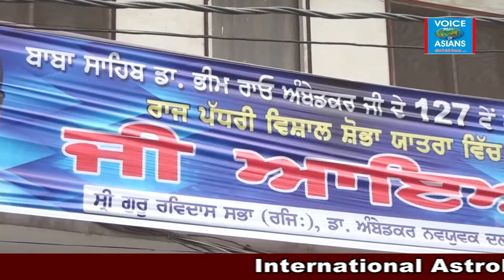डॉ. अम्बेदकर के जन्म दिवस पर शोभा यात्रा (Part 2)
डॉ. अम्बेदकर के जन्म दिवस पर शोभा यात्रा (Part 2) Dr Ambedkar Shobha Yatra on 127 th Janam Divas Part 2 (Support by : Bharti Clinic – Batra Plaza – Astro SUkhminder.). ### हमारे आगामी कार्यक्रम : ## 13 मई : राशन वितरण, ## 13 मई : फ्री ज्योतिष कैंप + ## 20 मई : तलत महमूद & मन्ना डे नाईट ### आप भी शामिल हो सकते हैं हमारी टीम में.